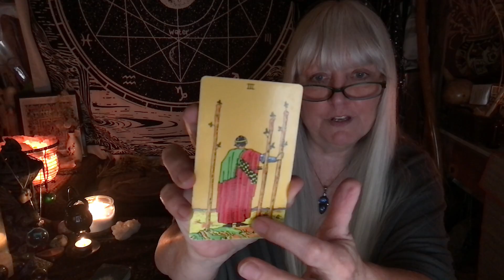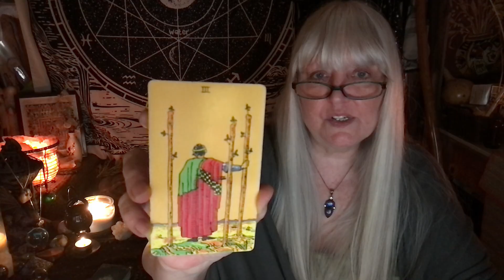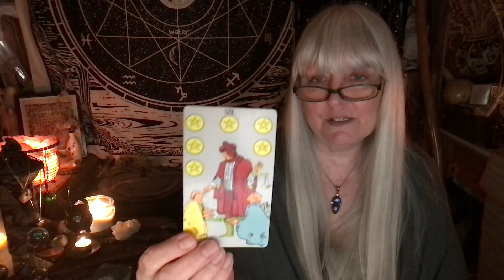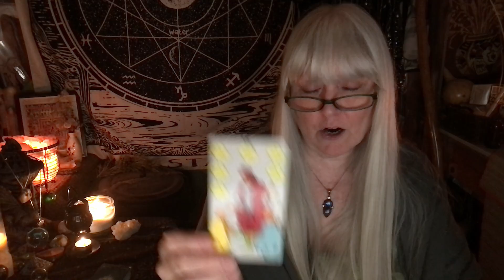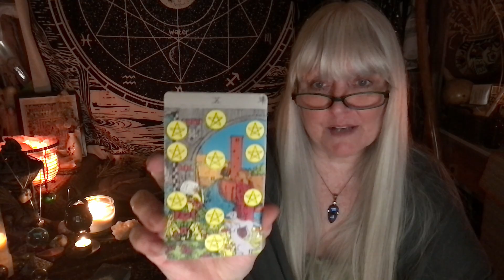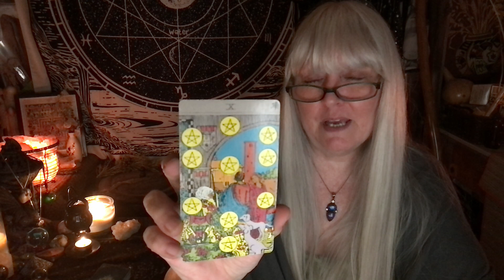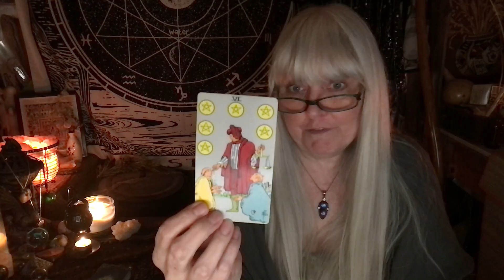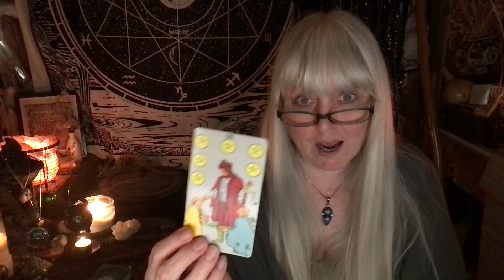As Above So Below for 28 October 2024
Welcome to As Above So Below! A twice-weekly look at tarot and runic influences…

The title, As Above, So Below, provides the framework of each reading. I use runes from the Elder Futhark and consider them to be not only an alphabet, but also a language of Spirit, or the spirit realm. Thus, they represent the As Above side of the reading. Geomancy, as the rune expressing the So Below side of the reading, reflects earth energies, or the material/physical realm.

I begin each reading with a rune from the Elder Futhark and one from Geomancy to establish the as above/so below aspects or significator aspects of the reading. From there, I draw three Tarot cards using a Rider-Waite deck, unless I find that I need more, but typically I draw no more than five cards to provide additional details to the initial runes. I do the reading in as general a manner as I can so it resonates with as many of you as possible. But if it seems specific, I may end up focusing it on a particular situation.

NEW BOOK! - Herbal Magicka
Witch Notes
Shifting Perception

Sign up for The Newsletter on the left side panel of Stepping Aside

Bluesky- @wisewoman1957
Threads ~ @wisewoman1957